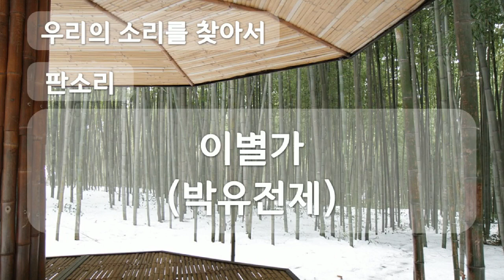이별가, 박유전제, 판소리, Pansori, 공유마당